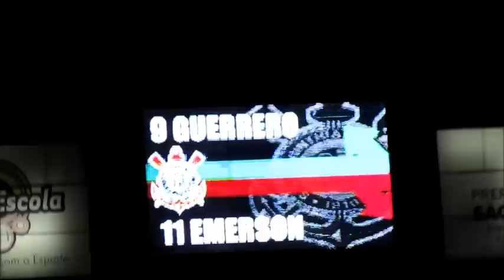Corinthians 2 x 0 Cruzeiro - gols, torcida e lances Brasileirão 2012